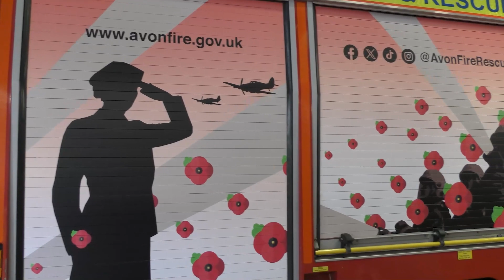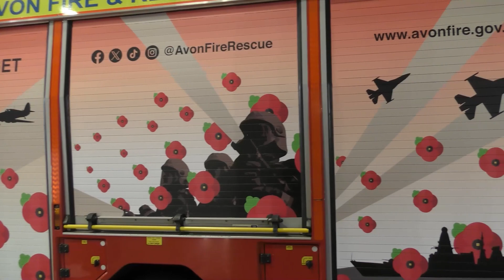Avon Fire & Rescue Commemorate Remembrance Sunday 2023 with artwork on Kingswood Fire Engine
One of our fire trucks from Kingswood Fire Station having artwork commemorate Remembrance Sunday being applied.

Thanks to With Print for production and Shades Wraps for installation.